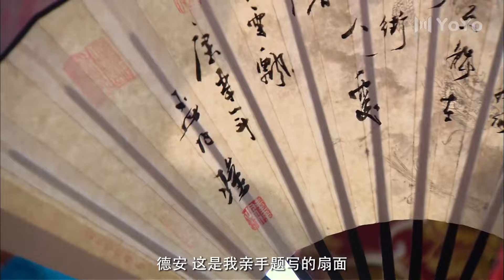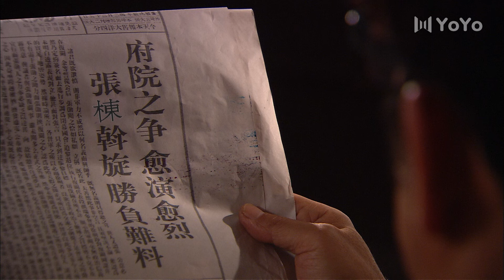大扇坊 18（姚芊羽/吴奇隆/迟帅/郭珍霓/寇振海/王珂）